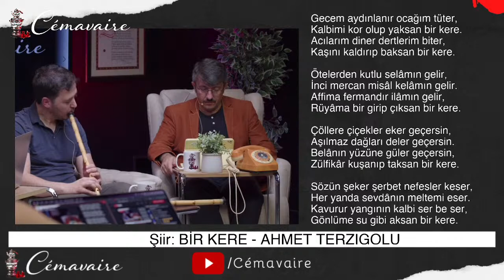Eğitimci ve Neyzen Bekir Orhan'la sohbetimiz - Tek Parça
Bu hafta, Eğitimci ve Neyzen Bekir Orhan stüdyoda konuğumuz olacak. Kendisiyle Fransa'da yürüttüğü faaliyetlerle ilgili bir sohbet gerçekleştireceğiz.

Konuğumuzla sıcak sohbetimize bekliyoruz.

Cuma akşamı saat 22:00'de görüşmek üzere. Çaylarınızı almayı unutmayın.

Cémavaire programıyla Fransa ve dünyadaki güncel gelişmeleri, muhacir hikayelerini, aile, çocuk, entegrasyon, sivil toplum gibi sosyal içerikli konuları samimi bir ortamda konuklarımızla birlikte ele alıyoruz.

Cémavaire programında, insan hakları konuları ve şiir bölümlerimiz de her hafta programımızın içeriğinde yer almaktadır.

Cuma akşamları saat 22:00'de birlikteyiz.